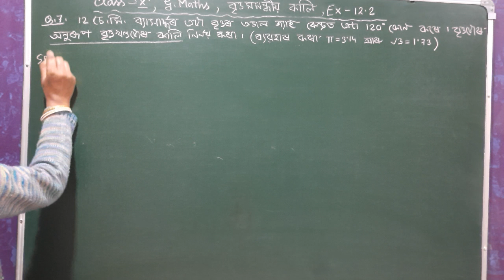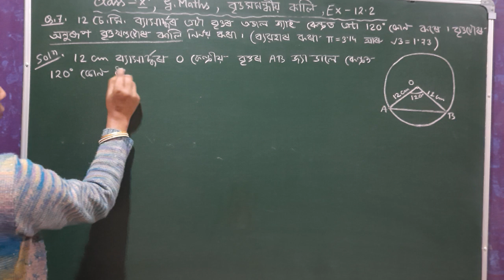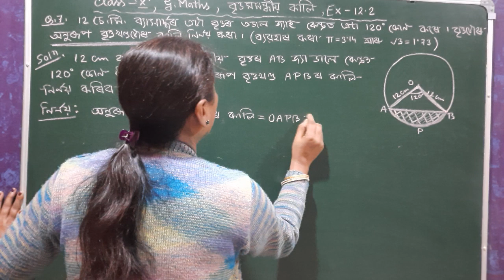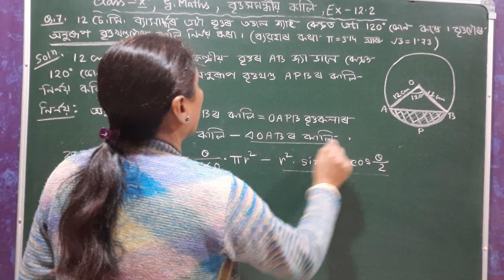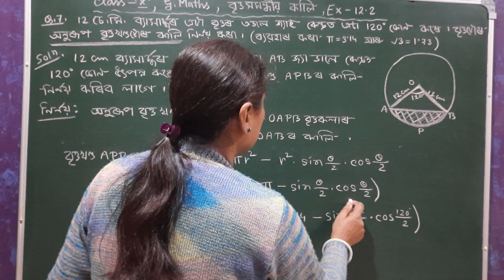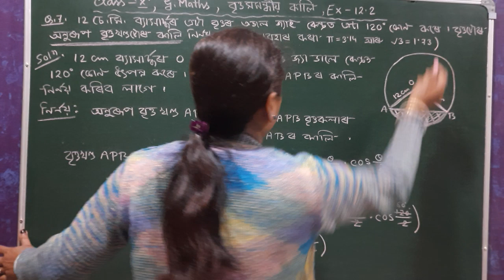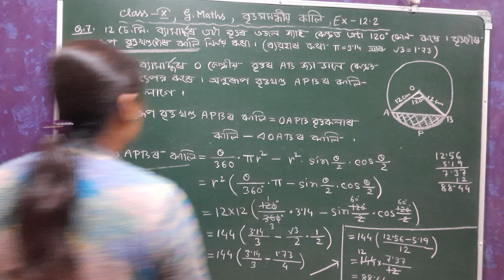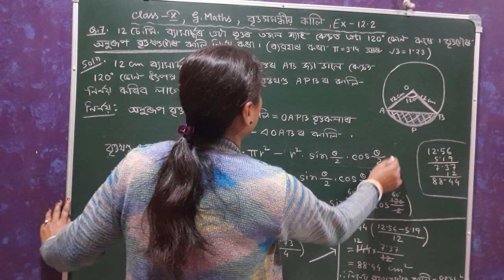Class X, General Maths, | বৃত্ত সমন্ধীয় কালি | Ex-12.2 Q.no - 7 | Assamese Medium | NCERT Solutions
Class X, General Maths, | Chapter - 12 বৃত্ত সমন্ধীয় কালি | Ex-12.2 Q.no - 7 | Assamese Medium | NCERT Solutions